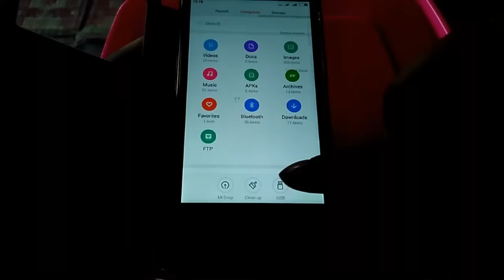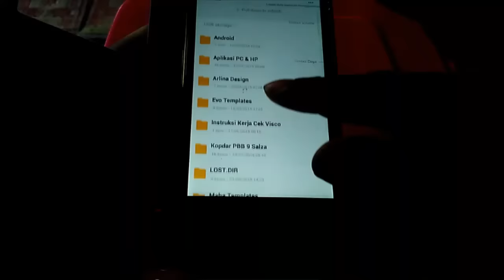Cara Menghubungkan USB Flash Drive Ke Android Smartphone Xiaomi Redmi 2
Ini adalah video tutorial cara menyambungkan usb flash drive ke smartphone android dengan USB OTG atau kabel perpanjangan. Dengan cara ini kita bisa menyimpan data flash disc kemudian membacanya di android smartphone saat membutuhkannya saja.